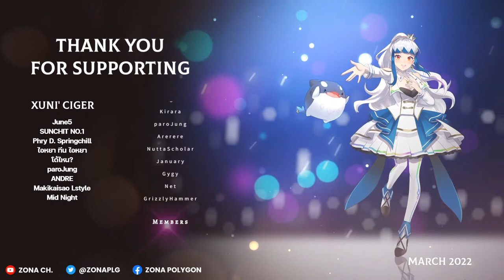โซน่าอยากเล่นบ้านบอล!! | ZONA 🐳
สนับสนุนเด็กซนคนนี้ได้ที่ลิงก์นี้เลยค่า

[HASHTAGS]
Live
Art
Game

1. ไม่แสปมข้อความหรือใช้ข้อความที่ก่อให้เกิดความแตกแยก
2. ไม่พูดคุย เรื่องที่ไม่เกี่ยวข้องกับไลฟ์นั้น หรือส่งข้อความทะเลาะกันในไลฟ์
3. ไม่ส่งข้อความเปรียบเทียบว่าใครดีกว่าใคร ไม่ว่าจะเป็นบุคคลที่เกี่ยวข้อง
4. ไม่กล่าวหา ว่าร้าย หรือแสดงความคิดเห็นอันก่อให้เกิดการเปรียบเทียบ
5. ไม่พูดคุยเล่น หรือพูดเรื่องอื่น ๆ ที่ไม่เกี่ยวข้องกับ เรื่องที่สตรีมเมอร์กำลังพูดอยู่
6. ให้ความสนใจ และพูดคุยกับสตรีมเมอร์ เป็นหลัก
7. ในระหว่างการดูไลฟ์ไม่ทำการชักชวนให้ออกไปดู กล่าวถึง หรือพูดคุย
8. ในกรณีที่ไลฟ์ร่วมกับเพื่อนต่างชาติ รบกวนพิมพ์ หรือแชท เป็นภาษาที่สตรีมเมอร์เป็นผู้กำหนด
9. หากมีการไลฟ์ร่วมกับบุคคลอื่นเช่น ไมน์คราฟต์ ไม่ควรทำการสปอยล์ข้ามไลฟ์
10. ไม่สปอยล์เนื้อเรื่อง หรือช่วยเหลือน้อง หากน้องไม่ได้ทำการขอความช่วยเหลือในไลฟ์
11. หากมีผู้ใดที่ทำตัวไม่เหมาะสมในห้องแชท โปรดอย่าพิมพ์ถึงข้อความนั้น ให้ช่วยกันรายงาน
12. ปฏิบัติตามกฎอย่างเคร่งครัด รวมไปถึงข้อตกลงอื่น ๆ ในกรณีไลฟ์พิเศษด้วย